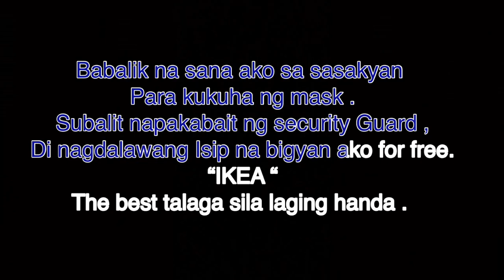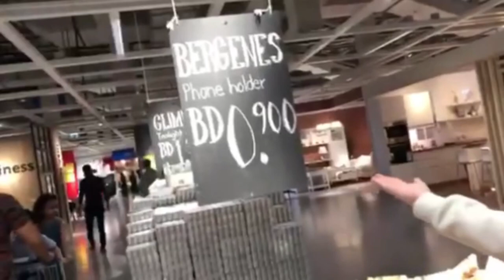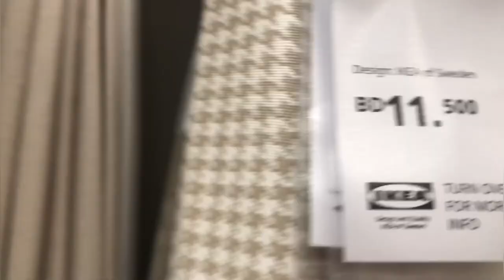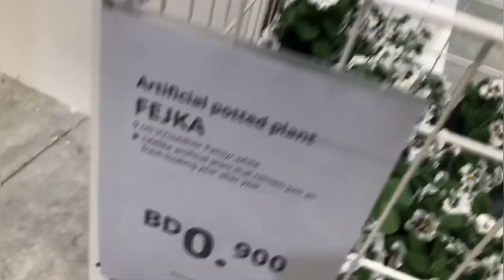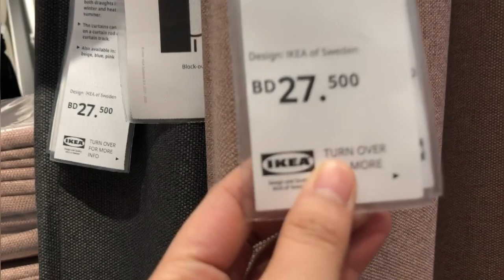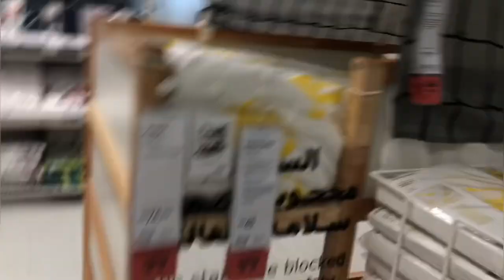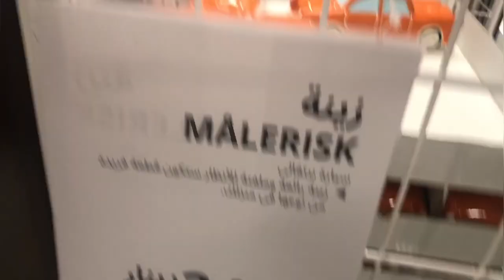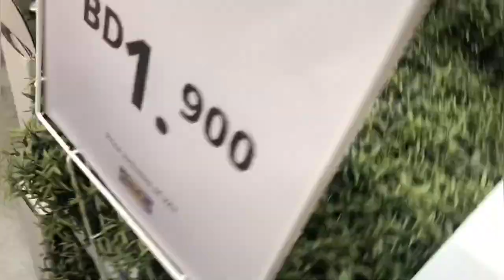IKEA BAHRAIN || CHE CHE BENDIT ||FULL TOUR VLOG